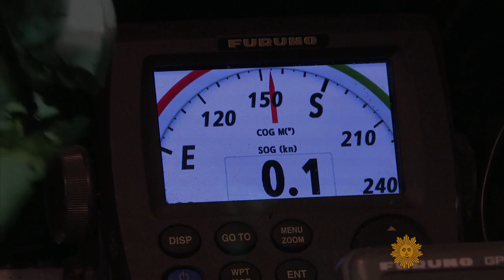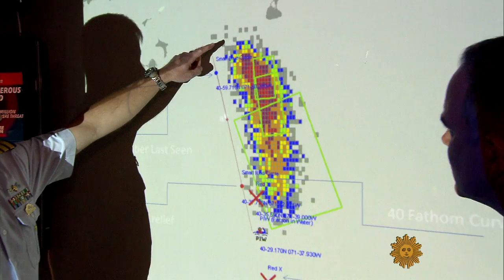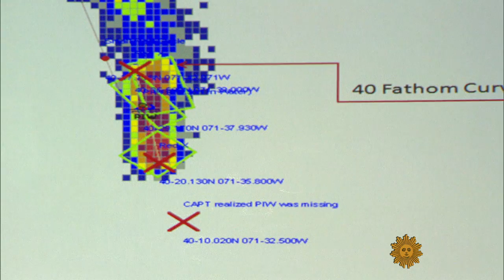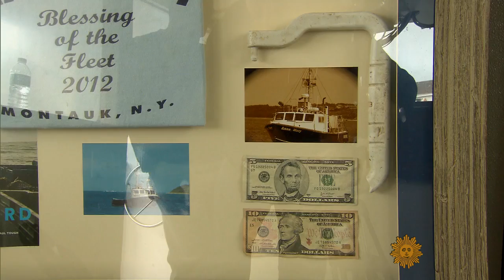Overboard: A tale of survival at sea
On the night of July 24, 2013, 40 miles off the coast of Long Island, John Aldridge was working on the fishing boat Anna Mary when an accident sent him overboard. Alone and with no life preserver, Aldridge used his boots as flotation devices as he fought to stay alive, until his rescue 12 hours later. His remarkable story of survival is now a book, with a movie in the offing. He tells his tale, and what he credits to being alive today, to Jim Axelrod.